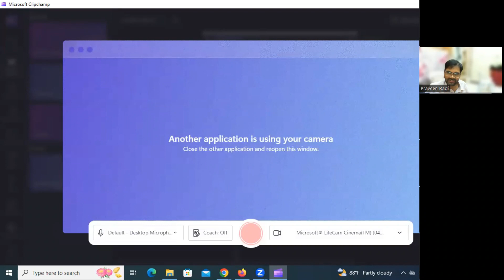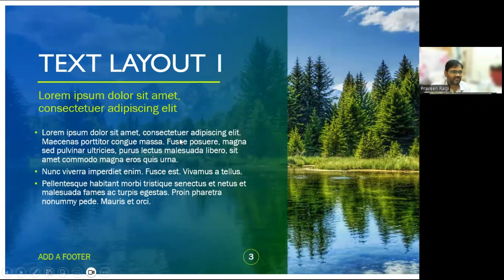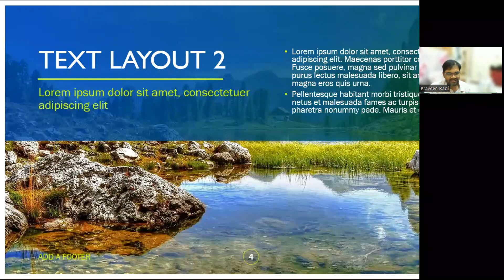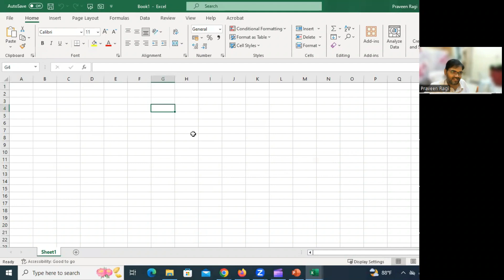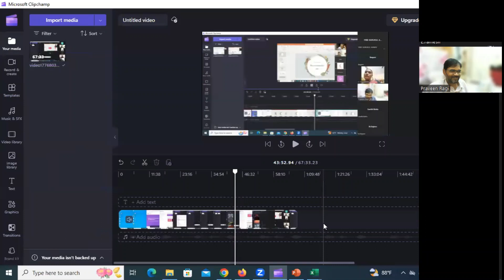How to use Screen and Camera tool in Clipchamp | Clipchamp Tutorial in Telugu | Video editing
How to use Screen and Camera tool in Clipchamp | Clipchamp Tutorial in Telugu | Video Editing Tutorial - 2nd November 2023 | Explained in Telugu

How to use the Screen and Camera tool in Clipchamp
Follow these steps:
Step 1: Open Clipchamp Open the Clipchamp app on your Windows 10 or Mac computer.

Step 2: Sign in or Create an Account Sign in to Clipchamp using your Microsoft personal account, Google account, or email. If you don't have an account, you can create a new one.

Step 3: Access the Screen and Camera Tool In a new or existing video project, click on the "Record & create" tab on the toolbar. Then, click on the "Screen and camera" button.

Step 4: Grant Permissions A popup window will appear asking for permission to access your camera and microphone. Allow Clipchamp access to your camera and microphone if you haven't used the webcam recorder before. Click "Allow" to proceed.

Step 5: Start Recording Once you've granted the necessary permissions, your screen will display the recording interface. Click on the red record button to start recording your screen and camera.

Step 6: Adjust Settings (Optional)By default, audio will be recorded through your computer's microphone. If you want to turn off audio recording or adjust other settings, you can do so in a later step within the recording interface.

Step 7: Stop Recording To stop the recording, click on the square stop button.

Step 8: Save and Edit After stopping the recording.